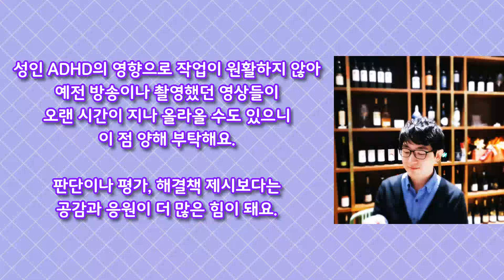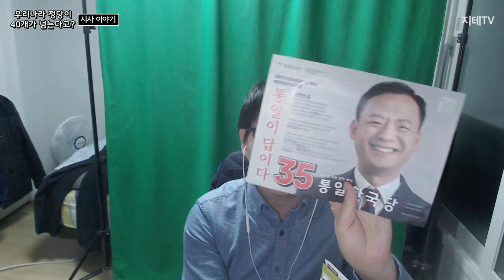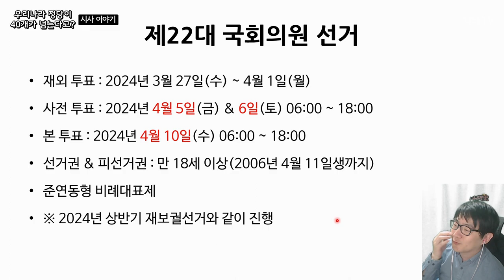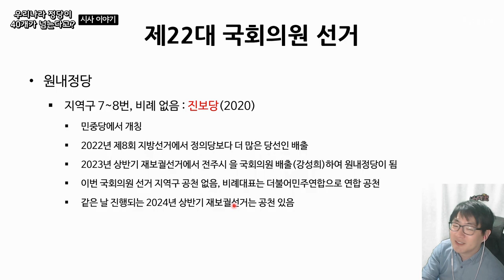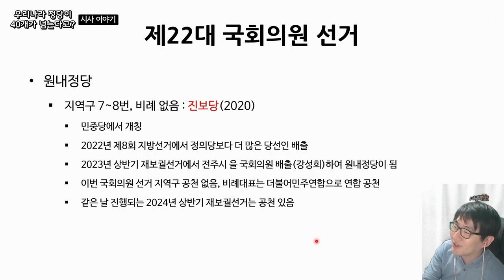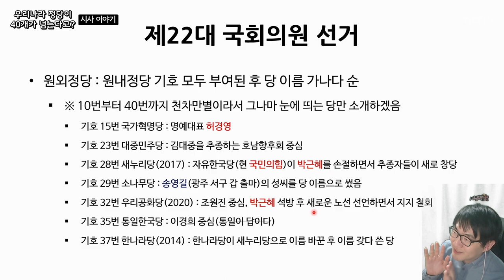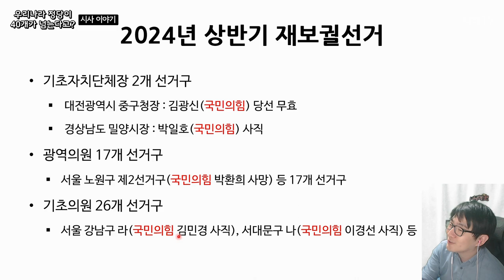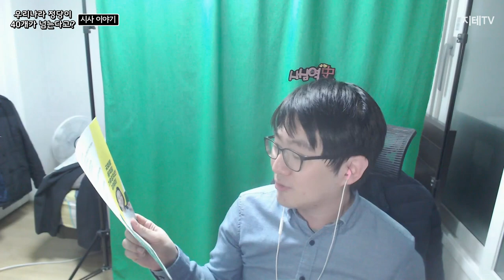투표하려는데 무슨 정당이 40개가 넘어요? 👀 듣지도 보지도 못한 당들은 뭐지? The Parties of Korea | 지테TV 시사 진단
사전 투표하러 가기 전에 촬영했던 영상이에요.

Chapters
0:00:00 시작 Intro
0:02:06 간략 정보 Informations
0:24:27 동네 지역구 정보 Hometown
0:26:24 마무리 Outro

🎵 Sour Tennessdd Red - John Delay, The 41 Players
🎵 Gypsy Dance - Topher Mohr, Alex Elena

CPU : AMD Ryzen 5800X(8/16)
CPU Cooler : Enermax AQUAFUSION ADV 360 ARGB (BLACK)
Motherboard : ASUS PRIME X570-Pro CSM
RAM : TeamGroup T-Force Delta RGB CL16 3200Mhz 32GB(16G x 2)
VGA : MSI Geforce RTX 3060 Ventus 2X OC D6 12GB
SSD(OS & SW) : Samsung 970 EVO Plus 1TB
SSD(Data 1) : Samsung 850 PRO 256GB
SSD(Data 2) : Samsung PM851 128GB with mSATA to SATA Converter
HDD(Data 3) : Seagate BarraCuda 5400/256M (ST8000DM004) 8TB
PW : Seasonic Focus Gold GM-750 Modular
Case : Darkflash DLX21 Mesh
Microphone : RODE NT-USB Mini
Webcam : Logitech StreamCam(Main), Logitech C922(Sub)
Keyboard : Logitech K120
Mouse : Logitech G102
Lights : Luxpad K22H x 2
PhoneCam(야외촬영) : Samsung Galaxy S23 256GB(SM-S911N)
PhoneMic(야외촬영) : Samsung Galaxy Buds 2 Pro

※ 멤버십 가입 받아요 Membership Open